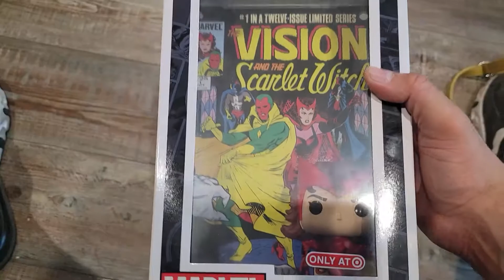Funko POP Cover Art Marvel Scarlet Witch